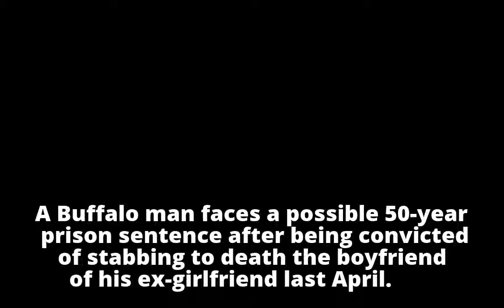Buffalo man faces 50 years in prison for killing ex's boyfriend